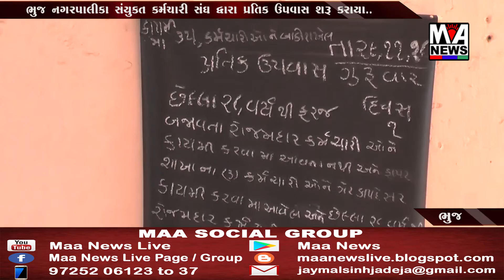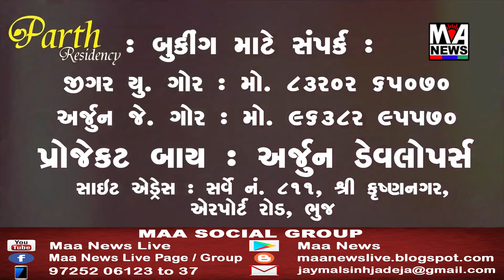ભુજ નગરપાલિકા સંયુક્ત કર્મચારી સંઘ ધ્વારા પ્રતિક ઉપવાસ શરૂ કરાયા...